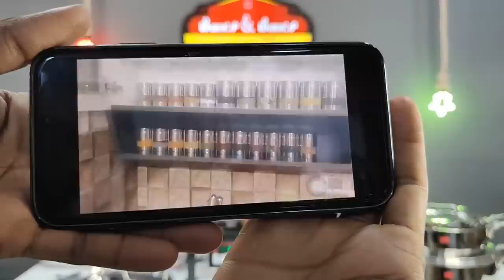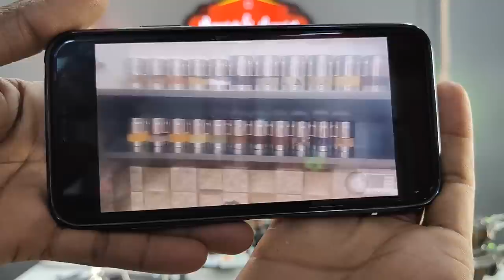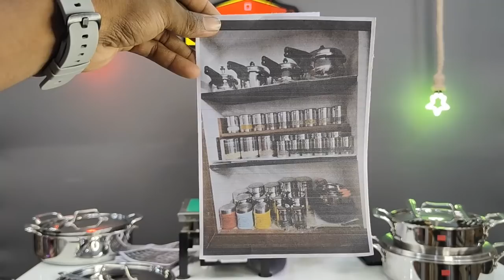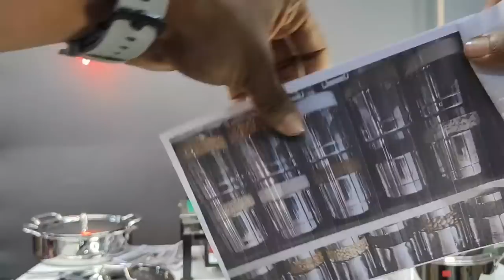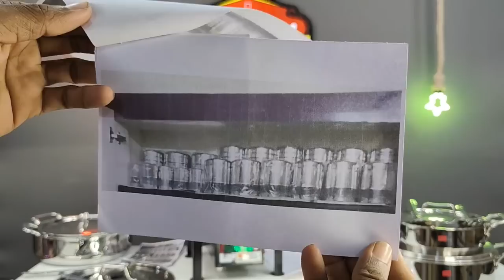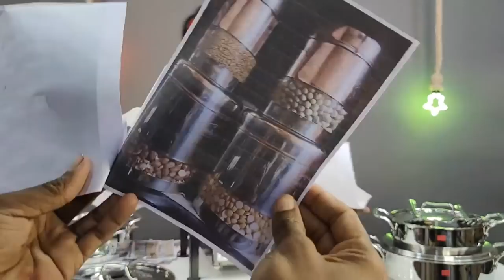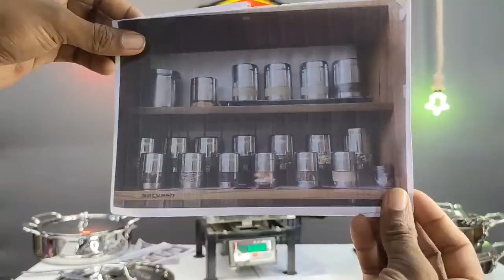Founders Day offer video no 6 :New product to M&M family Short Stock Pot @40 % discount free ladle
MM SB Short Stock Pot 24 cm -3000 ml
MRP: ₹.2499 Price: ₹1499 Save: ₹.1000

MM SB Short Stock Pot 26 cm - 4000 ml
MRP: ₹.2999 Price: ₹1799 Save: ₹.1200

MM SB Short Stock Pot 28 cm - 5000 ml
MRP: ₹.3499 Price: ₹2099 Save: ₹.1400

MM SB Short Stock Pot 30 cm - 6000 ml
MRP: ₹.3999 Price: ₹2399 Save: ₹.1600

MM SB Short Stock Pot 24 cm + 28 cm
MRP: ₹.5998 Price: ₹3399 Save: ₹.2599

MM SB Short Stock Pot 26 cm + 30 cm
MRP: ₹.6998 Price: ₹3999 Save: ₹.2999